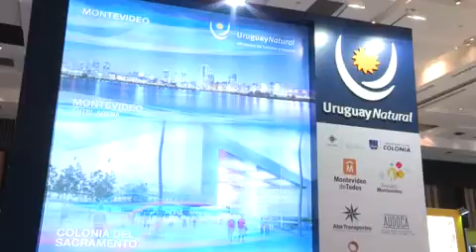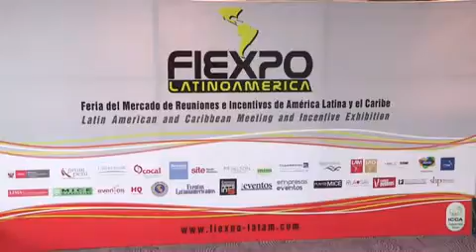©Informó EFE TV: ©Uruguay busca alcanzar los 4 millones de turistas en los próximos 5 años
©Informó EFE TV: ©Uruguay promociona en Lima sus propuestas para albergar congresos y reuniones, y espera recibir, en general, a 4 millones de turistas en los próximos 5 años, como parte de su política de promoción y fortalecimiento de ese sector, declaró a Efe el Subsecretario de Turismo uruguayo, Benjamín Liberoff.